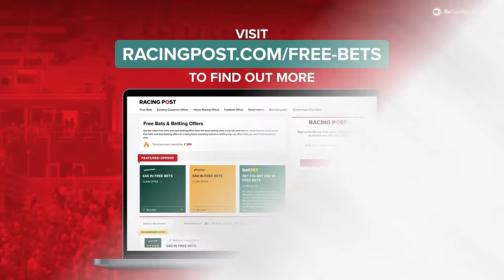Badger Beer Handicap Chase Preview | Wincanton, Aintree & Newcastle | Racing Postcast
David Jennings is joined by Robbie Wilders and Tom Park to preview the action at Aintree, Newcastle and Wincanton this weekend.

The first part of the show focuses on Wincanton, where the feature race is the Badger Beer Handicap Chase.

In the second part of the show, the team looks at the action from Newcastle and Aintree which includes the Grand Sefton over the national fences.

🗞️ Get all the best tips from Wincanton and more by checking out our horse racing tips

18+ Gamble Responsibly